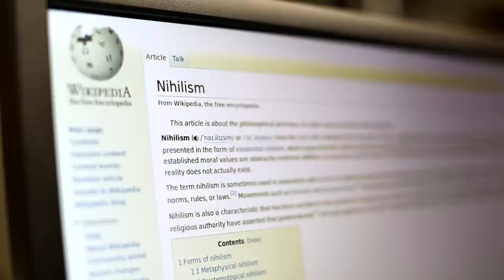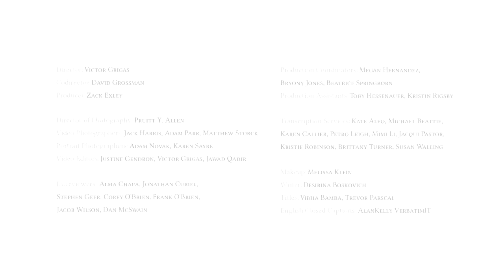The Impact of Wikipedia - Andrea Zanni